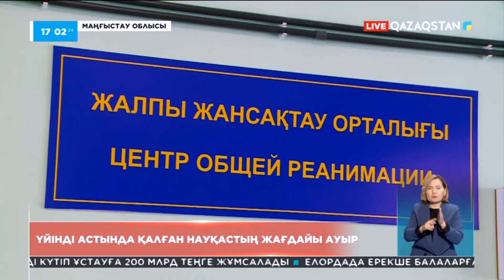Жаңаөзендегі жарылыс: Үйінді астында қалған науқастың жағдайы ауыр